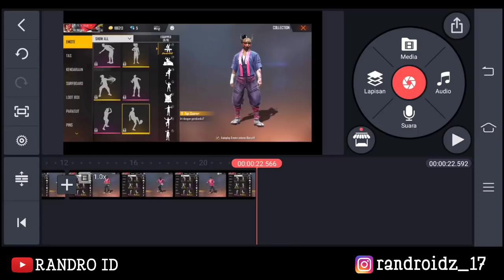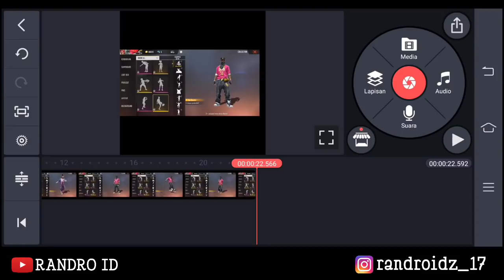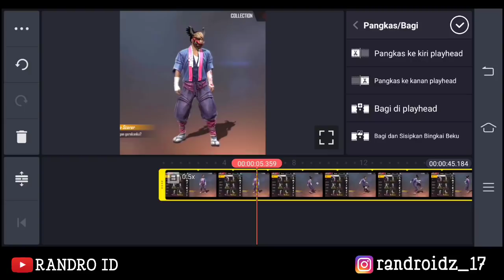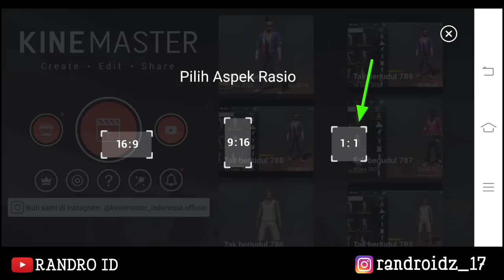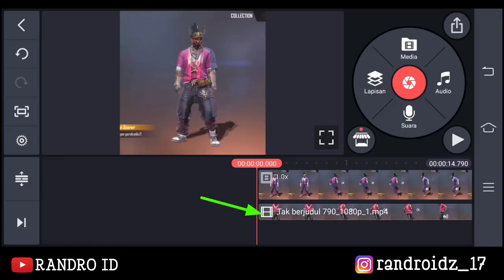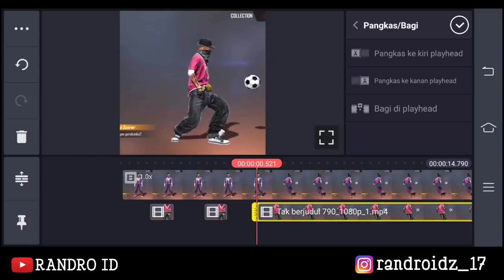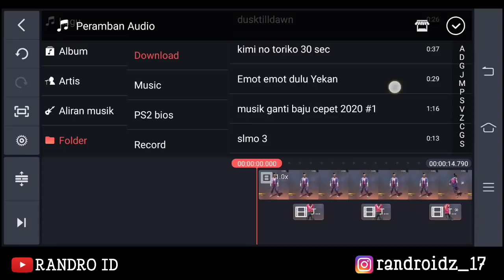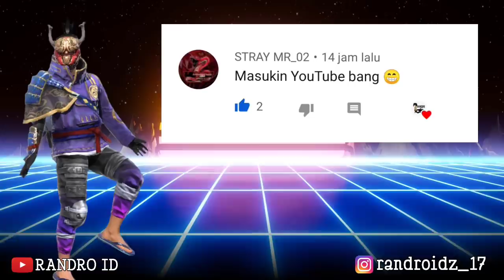CARA EDIT VIDEO FF GANTI BUNDLE CEPAT PAKAI EMOTE BOLA YANG LAGI VIRAL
Edit video ff viral kekinian

LI

Device : Vivo Z1 Pro
Apk Record : Bawaan
ID FF : 30128243

Edit free fire , editan ff viral terbaru ,  bukan editor berkelas , edit ff , ff viral , jedag jedug ff dj rockabye , edit ff kekinian , ff viral , tiktok ff baru , edit text saber di android , saber text effect di kinemaster , edit kill slowmo ff di android , efek slow motion free fire , ruok ff edit slow mo , xxtentaction ff edit slowmo , edit kill ff , edit slowmo emote ff , slowmotion ff , edit video ff pakai emote ronaldo, emote ff terbaru, edit video ganti bundle ff secara cepat, edit ff viral emote baru